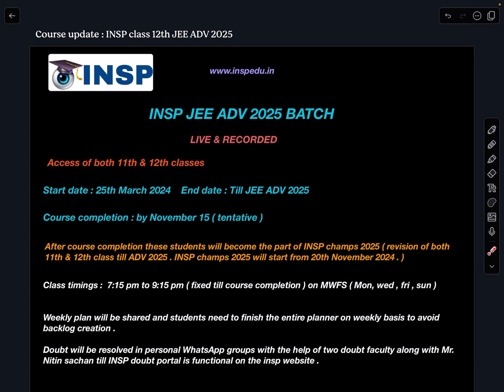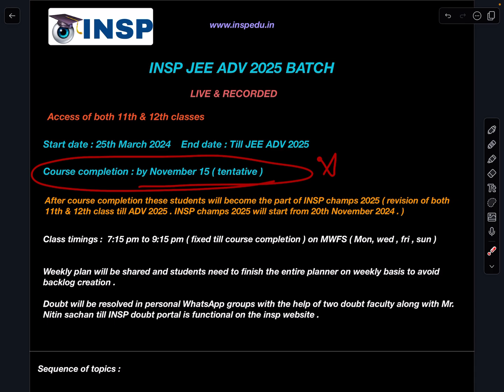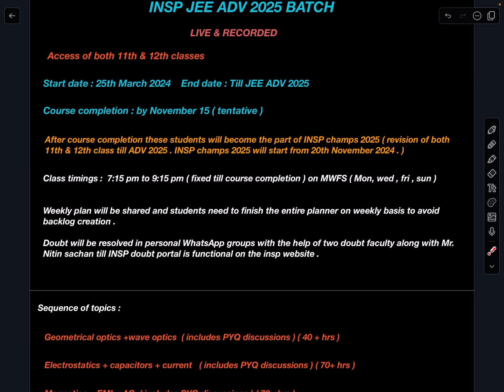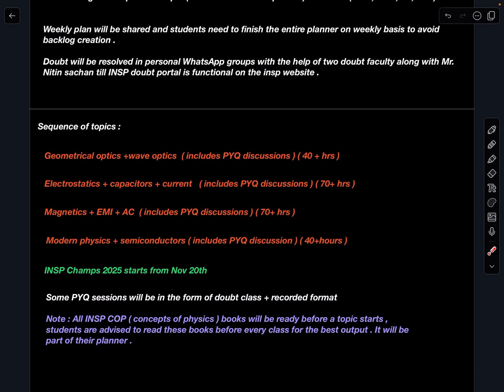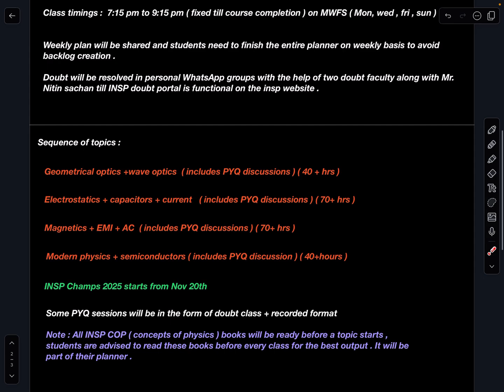[ JEE 2025 ] INSP LIVE COURSE UPDATE [ 1ST BATCH AT INSP VIDEO PORTAL ]